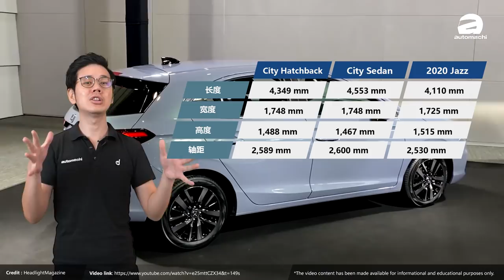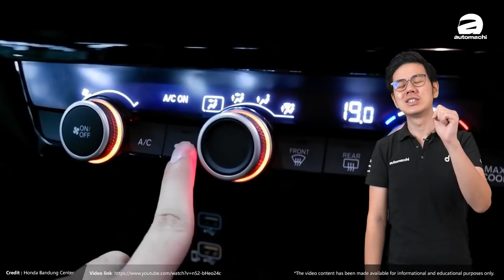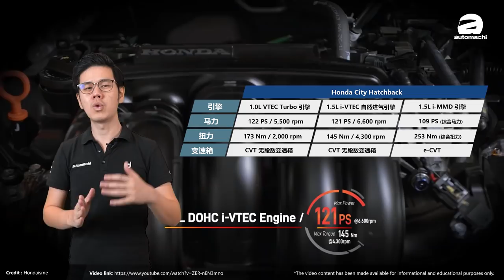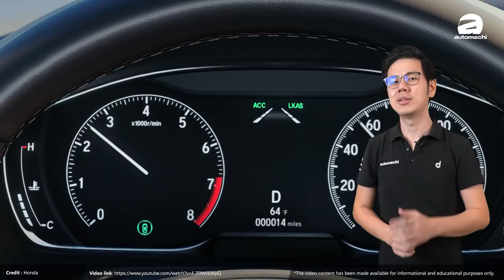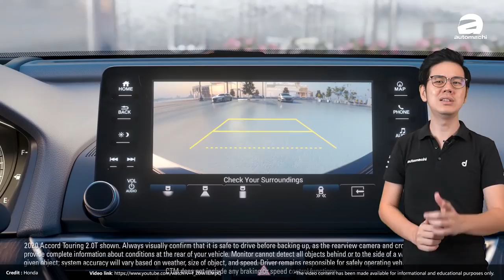Honda City Hatchback ，B-Segment Hatchback 的最强杀手！（汽车咖啡馆）｜automachi.com 马来西亚试车频道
Honda City Hatchback 是一款为了亚洲太平洋市场推出的新车，这款车型主要是取代东南亚的 Jazz ，虽然如此这款车还是有着非常巨大的进步，其中包括了改变人们对于掀背车普遍“空间小”的印象，而 City Hatchback 却是继承了 Honda Jazz “空间大魔王”的强项！

不止如此，它还继承了 Jazz 身上的 Ultra Seat 设计，包含了四种模式，分别是6:4分离椅背倾倒模式，长模式（可以放置体积较长的物品），高模式（可以方式高物品）以及放松模式（可以让乘客在车上休息）。在大尾箱空间加上座椅设计灵活的情况下这辆车完全可以说是结合了市区驾驶便利以及使用便利的车款，这一点也恰恰是很多的人追求的，也是目前很多掀背车比较欠缺的东西。

除了空间，City Hatchback 还有什么优势能让它成为 B-segment Hatchback 之王呢？今天就让 Ivan 来讲给大家听！对这款车有兴趣的朋友们，今天的影片你一定要看！